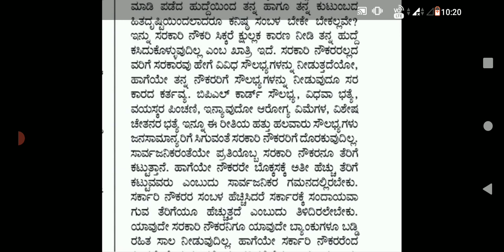ಸರ್ಕಾರಿ ನೌಕರರು ಹೆಚ್ಚಿನ ಸಂಬಳ ಕೇಳಿದರೆ ಯಾಕೆ ಜನರು ಟೀಕಿಸುತ್ತಾರೆ.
ಸರ್ಕಾರಿ ನೌಕರರು ಹೆಚ್ಚಿನ ಸಂಬಳ ಕೇಳಿದರೆ ಯಾಕೆ ಜನರು ಟೀಕಿಸುತ್ತಾರೆda